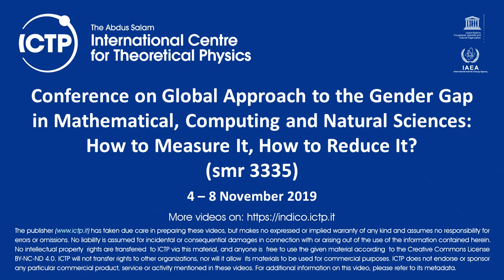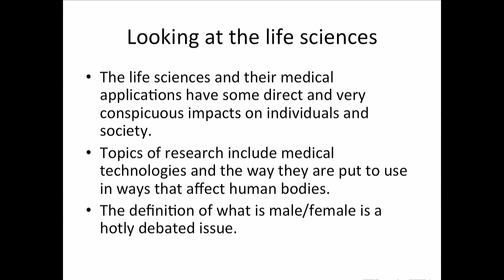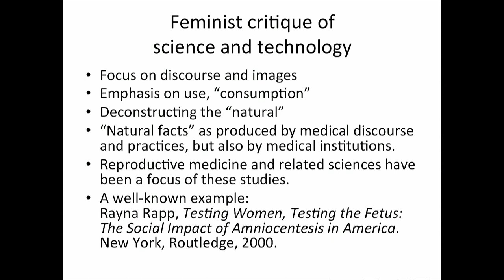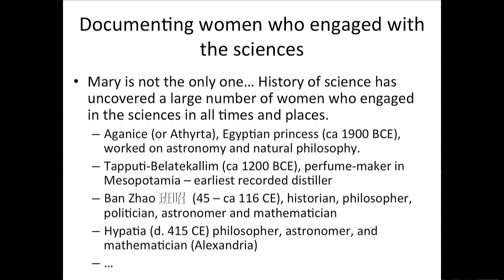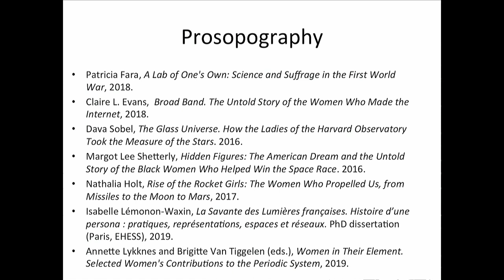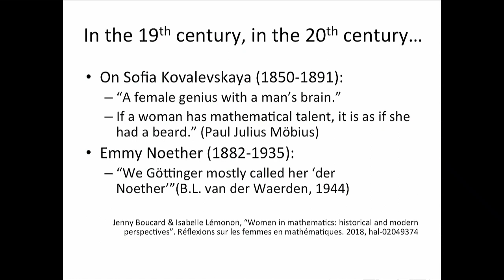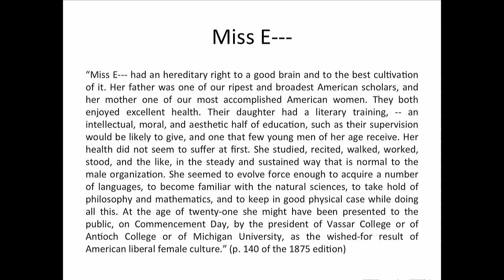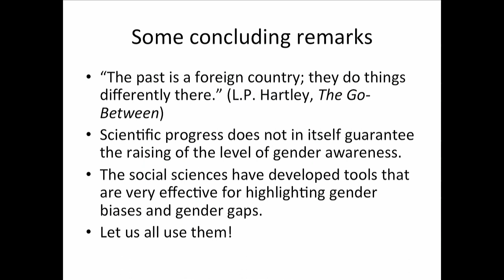Some aspects of research on the gender gap in science by social scientists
Speaker: Catherine Jami (UMR Chine, Corée, Japon (CNRS & EHESS), France)
2019_11_08-10_00-smr3335